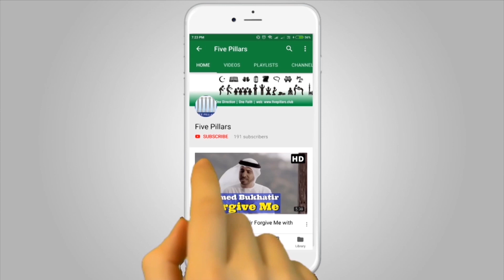Hadees Sharif in Urdu | Hadis in Hindi | Hadith of the Day | नमाज़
Hadees Sharif in Hindi | Hadis in Urdu | Hadith of the Day | नमाज़.

हज़रत इब्ने अब्बास से रिवायत है कि रसूलुल्लाह ने इर्शाद फ़रमाया : जिस शख्स ने नमाज़ छोड़ दी, वह अल्लाह तआला से ऐसी हालत में मिलेगा कि अल्लाह तआला उससे सख्त नाराज़ होंगे। (बज्जार, तबरानी, मज्मउज्जवाइद)

If you are looking for any Hadees in Urdu, Hadees in Hindi, or Hadith in Urdu then this video is for you. We release Hadith of the day every week so kindly keep watching our channel. There are plenty of Hadis in Islam but we have selected important and short Hadis Nabi Muhammad SAW in Urdu, Hindi, and English. Sahih Bukhari Hadees in Urdu and Hindi is one of the authenticated Hadees Sharif of Hadees e Nabvi. Many people search Hadees Nabvi in Urdu, Hadees in Hindi on the Internet. We have shortlisted some of the Beautiful Hadis and Short Hadith in Urdu. Hadis Nabi Muhammad saw in Urdu and Hindi is easy to understand for all kind of Indian and other Hindi and Urdu Countries. Look for best and authentic Islamic Hadis and Hadees Mubarak here.

Watch out all our videos on Urdu Hadees or Hadis in Hindi every week, Don't miss out. There are Quran Hadees and Hadis ki Bate available but look for the most authenticated Hadees Pak.

Hi, We are Five Pillars Club and We declare that all these Videos, Audio and Google Image search have taken from using the Advanced Image Search option and Youtube. Some Images, Audio, or Video are used in this video for Reference and Education purposes only. If we have mistakenly uploaded any copyrighted material, please message us and we will take it down immediately.